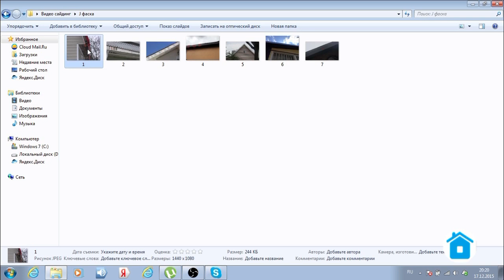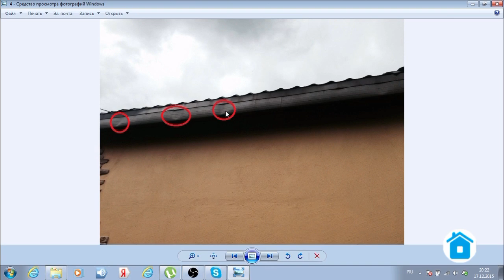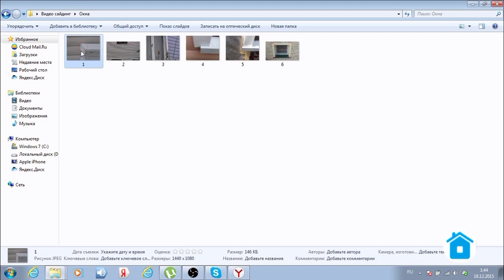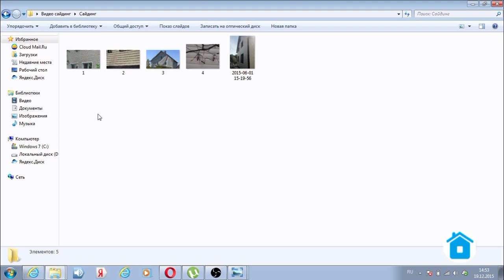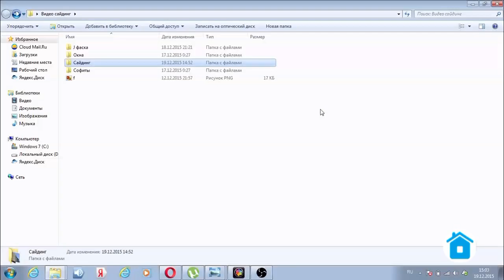Монтаж сайдинга, неправильный монтаж сайдинга, некачественный монтаж сайдинга.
Монтаж сайдинга , неправильный монтаж сайдинга, ошибки монтажа сайдинга. Не экономьте на строителях, доверьтесь профессионалам